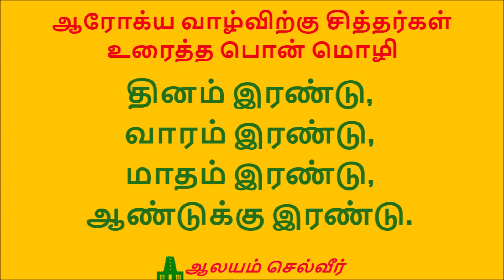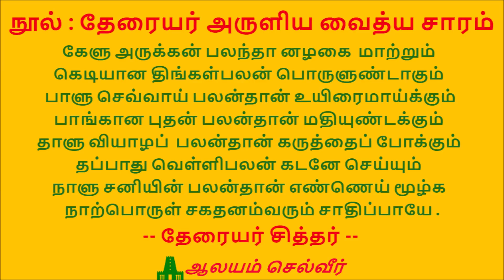எந்த நாளில் எண்ணெய் தேய்த்து குளித்தால் என்ன பலன் தேரையர் சித்தர் அருளியது | Theraiyar Maruthuvam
theraiyar maruthuvam - ennai kuliyal benefits - ennai kuliyal days - oil bath procedure in tamil - oil bathing days - oil bath days in tamil - எண்ணெய் குளியல் முறை

நூல் : தேரையர் அருளிய வைத்ய சாரம்

கேளு அருக்கன் பலந்தா னழகை  மாற்றும்
கெடியான திங்கள்பலன் பொருளுண்டாகும்
பாளு செவ்வாய் பலன்தான் உயிரைமாய்க்கும்
பாங்கான புதன் பலன்தான் மதியுண்டக்கும்
தாளு வியாழப்  பலன்தான் கருத்தைப் போக்கும்
தப்பாது வெள்ளிபலன் கடனே செய்யும்
நாளு சனியின் பலன்தான் எண்ணெய் மூழ்க
நாற்பொருள் சகதனம்வரும் சாதிப்பாயே .

-- தேரையர் சித்தர் --

ஆரோக்ய வாழ்விற்கு சித்தர்கள் உரைத்த பொன் மொழி

தினம் இரண்டு,
வாரம் இரண்டு,
மாதம் இரண்டு,
ஆண்டுக்கு இரண்டு.